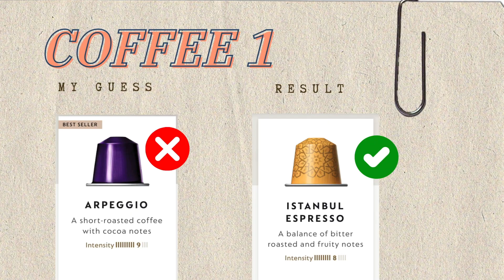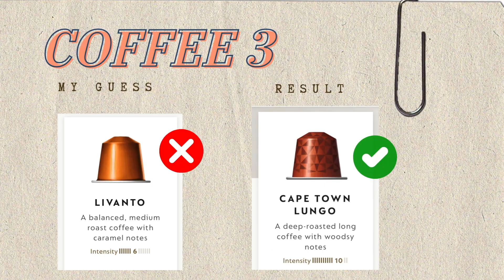NESPRESSO PODS Blind Taste Test Challenge | This did not go as expected ...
In this video, I wanted to challenge myself and my knowledge of Nespresso pods with a  blind taste test! So I got a friend to help line up some cappuccinos made using Nespresso's original line pods. This did not go as expected!

Nespresso pods mentioned:
* Nespresso Venezia
* Nespresso Istanbul
* Nespresso Cape Town Lungo
* Starbucks by Nespresso (Cafe Verona)

If you liked this video, you can watch these next:
Nespresso Essenza Mini Review: